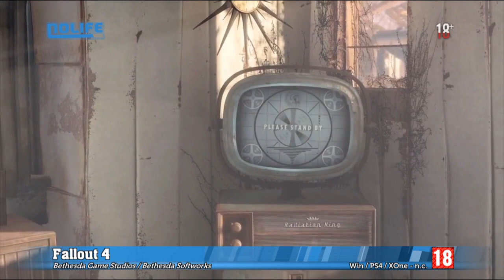CLASSÉS 18+ #119 Juin 2015 Inutile donc indispensable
Diffusé le 13 juin 2015

News - Critique flash Wolfenstein : The Old Blood

Classés 18+ est une émission consacrée aux jeux vidéo disposant d'un PEGI 18. L'émission est initialement présentée par Thierry Falcoz, qui est rapidement rejoint par Medoc. Suite au départ de Thierry, Medoc est rejoint à la présentation par Moguri et Aymeric en alternance. Certaines musiques de l'habillage sont crées par Yamaoka Akira le compositeur de Silent Hill. L'émission était diffusée à un rythme bimensuel (à partir de la rentrée de septembre 2009) sur la chaîne de télé Nolife de juillet 2008 à juillet 2016.